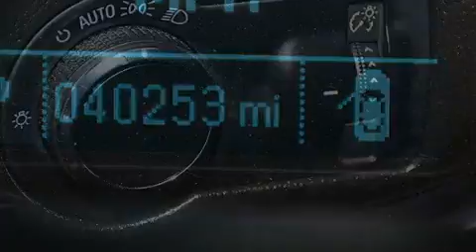2014 Chevrolet Cruze Para La Venta en Orlando FL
Haz clic aquí para ver el precio Hemos tenido el honor de servir a la zona de Lake Worth fl , le prometemos que su experiencia superará sus expectativas ! Year : 2014 Make : Chevrolet Model : Cruze Engine : Motor con 4-Cil de 1.5L Trans . : Transmisión Automática de 6 Velocidades Millaje : 40,244 Stock : 88231 Offleaseonly.com 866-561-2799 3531 Lake Worth Rd Lake Worth , fl 33461